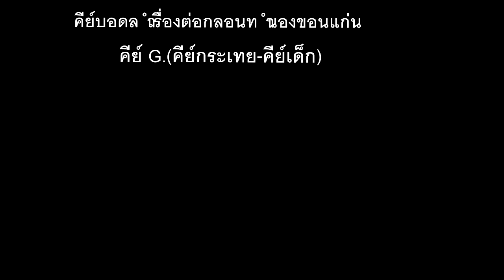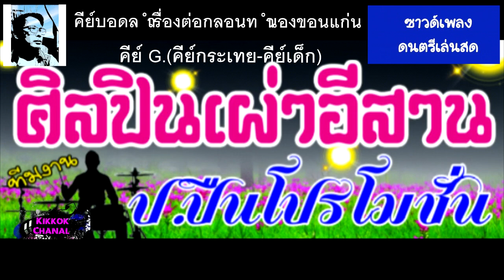เดี่ยวคีย์บอดลำเรื่องต่อกลอนทำนองขอนแก่น คีย์G คีย์กระเทย คีย์เด็ก